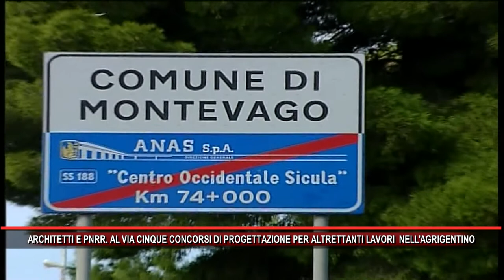ARCHITETTI E PNRR AL VIA CINQUE CONCORSI DI PROGETTAZIONE PER ALTRETTANTI LAVORI NELL'AGRIGENTINO